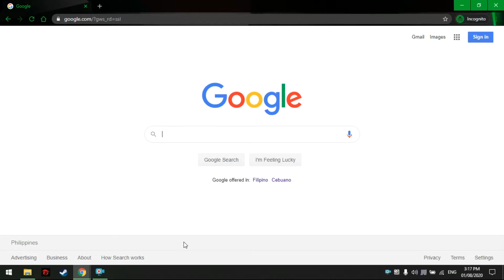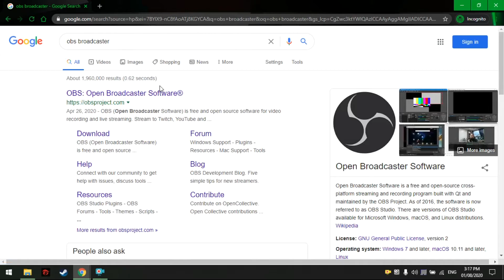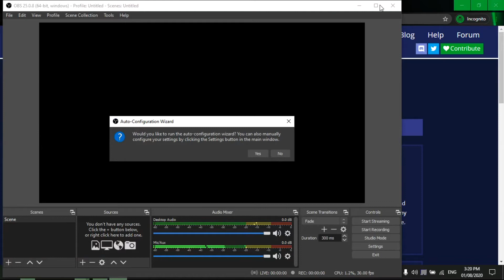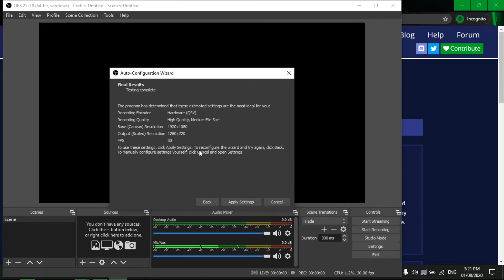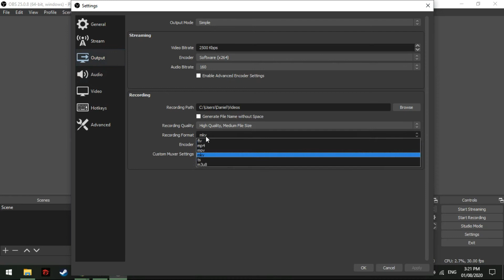LIBRENG APP para gumawa ng Reaction videos?? I got you fam!! HAHA!! (TAGALOG) | Sir Dan YT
Sorry guys. Alam ko panget yung audio. Improve ko next time. Thanks mga Ka-Sir!!!

Free and open source software for video recording and live streaming.
Download and start streaming quickly and easily on Windows, Mac or Linux.